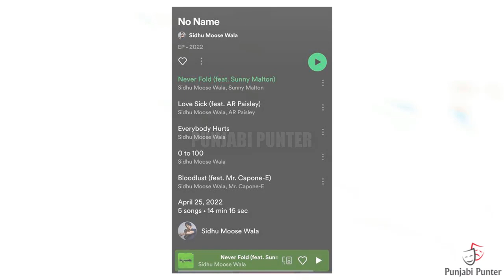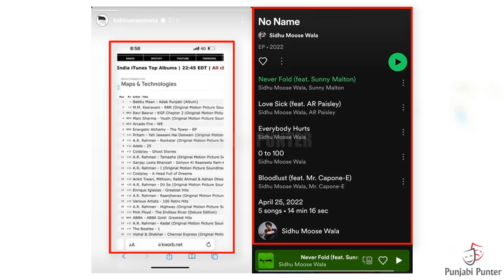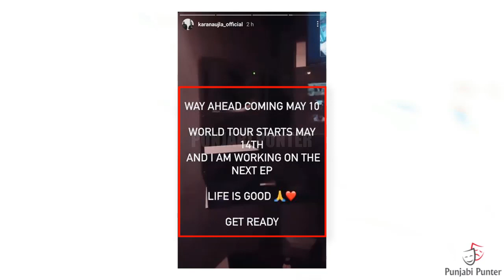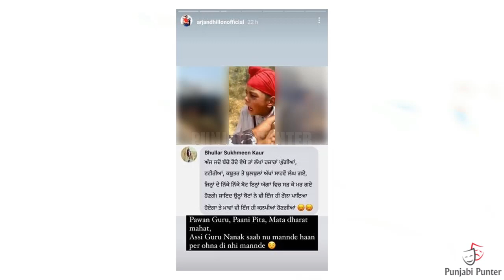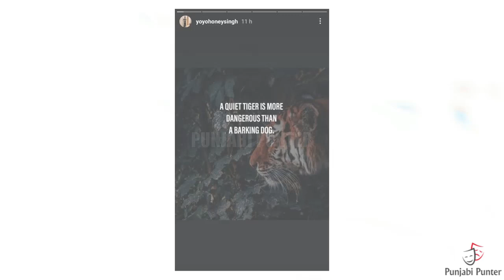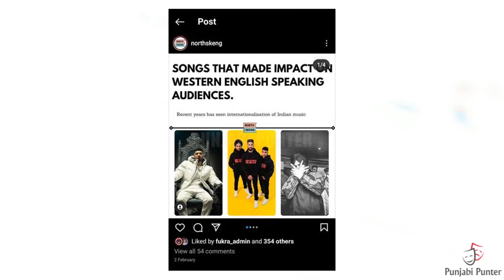SIDHU MOOSE WALA REPLY | DILJIT DOSANJH SUPPORT | HONEY SINGH DESIGNER | KARAN AUJLA EP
Babbu Maan Again Target Sidhu Moose Wala | Sidhu Moose Wala Vs Babbu Maan | Karan Aujla Way Ahead Ep After Another One Big Suprise | Honey Singh And Guru Randhawa Collab |